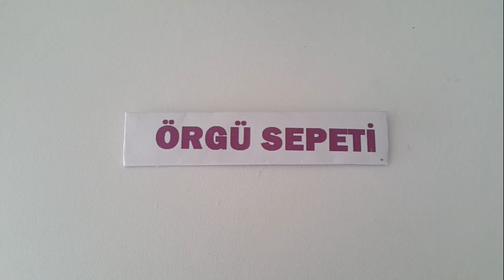Yapımı farklı lif modelleri 2018 en güzel model crochet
Yapımı farklı lif modelleri 2018 en güzel model crochet  knitting

Örgü sepeti kanalımda : kolay tığ oyası örnekleri, bebek örgü modelleri,kolay örgü modelleri , bebek patiği yapılışı, lif modelleri, çeyizlik lif modelleri , kazak, bayan hırka nasıl yapılır,   ve örgüye dair ne ararsanız burada bulabilirsiniz.

Videolar faydalı olduysa beğenmeyi ve içten yorumlarınızı esirgemeyin.